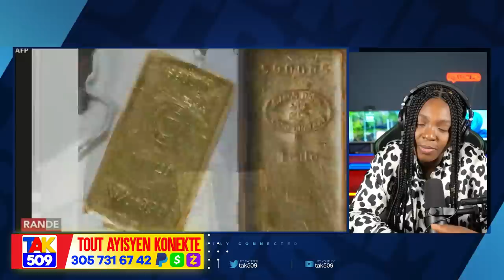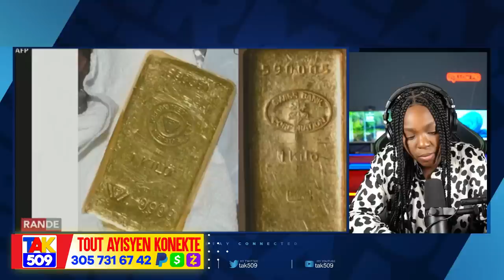Abinader fè lach li mande negosye..Etazini Foure bouch-BSAP reyaji-bwa kale Mibalè /Fouco